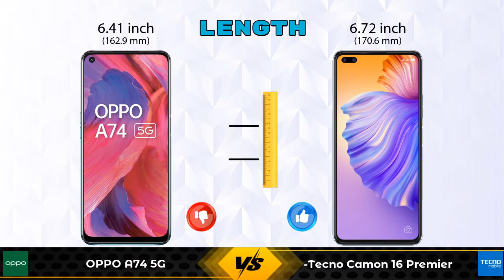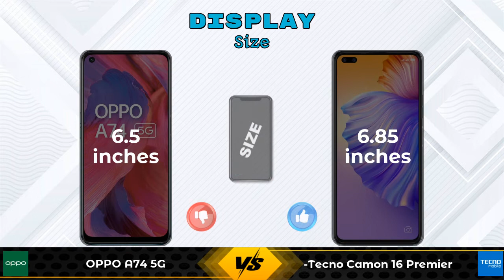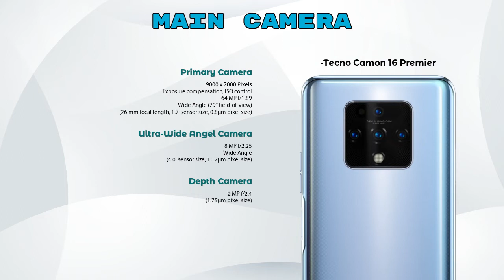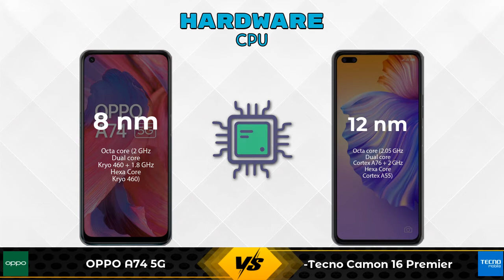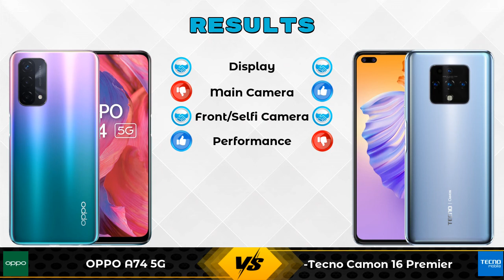OPPO A74 5G Vs Tecno Camon 16 Premier - Full Comparison [Full Specifications]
In this Video we are Comparing OPPO A74 5G Vs Tecno Camon 16 Premier with [Full Specifications].

Variant Details:
6 GB / 128 GB - 17990

Variant Details:
8 GB / 128 GB - 16999

OPPO A74 5G Vs Tecno Camon 16 Premier full specifications
Tecno Camon 16 Premier Vs OPPO A74 5G full specifications
OPPO A74 5G Vs Tecno Camon 16 Premier comparison
Tecno Camon 16 Premier Vs OPPO A74 5G comparison